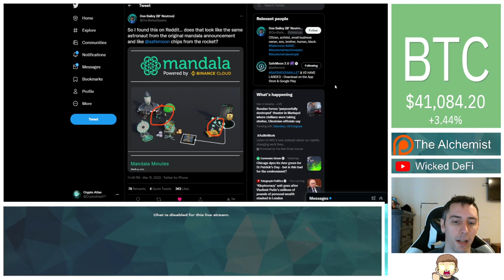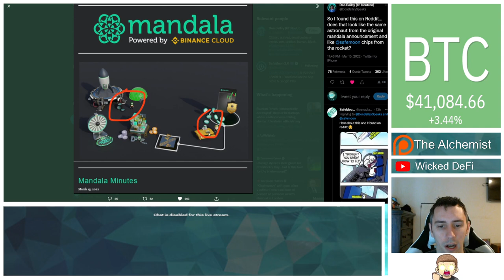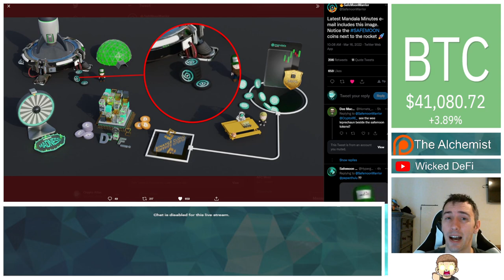SafeMoon - Possible Mandala News On St. Patrick's Day?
Mandala has a new graphic release that suggests a variety of things that include SafeMoon. One of which appears that it may be hinting towards news tomorrow (St. Patrick's Day).